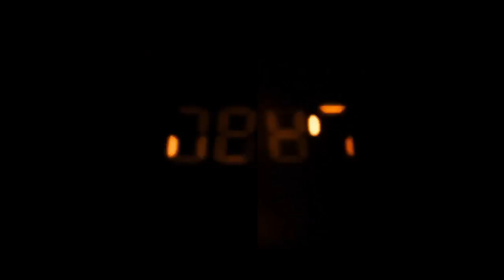SEARCH teaser 03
Search Pattern è alla continua ricerca della serialità, partendo dallo studio delle Serie Tv e di ogni elemento che genera serialità.
La serie tv crea l'ispirazione per creare nuovi format sia originali che partendo da rielaborazioni dell'esistente.
Il primo format è SEARCH, che rielabora le serie tv esistenti, cerca diverse battute che contengono tutte una stessa parola e attraverso un mix di esse crea un nonsens-sens che diventa uno spaccato dell'utilizzo della parola scelta.
Nuovi format sono gia in scrittura e a breve in produzione. See you.